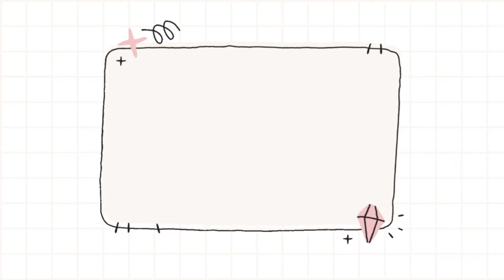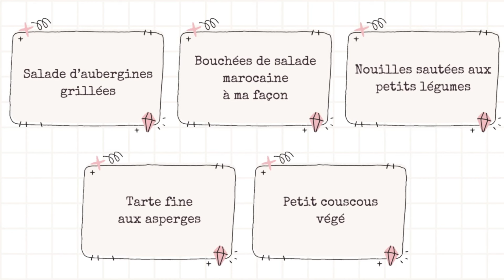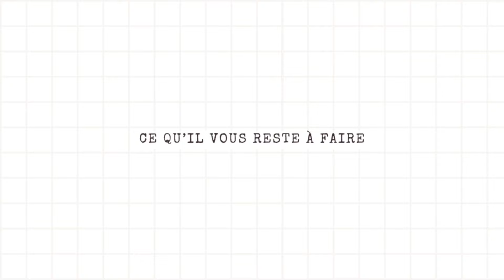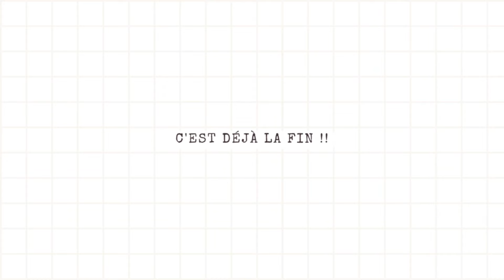BATCH COOKING, UNE SEMAINE À L'AIR FRYER COSORI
Économisez de l'argent et soutenez la chaîne en s'inscrivant sur le site de cach back Igraal avec mon lien
RETOUR DE MARCHÉ, MEAL PREP POUR LA SEMAINE AU AIR FRYER COSORI. Je ne savais pas quoi faire à manger, alors je me suis laissé tenter par les légumes qui me font envie. Je vous propose des recettes végétariennes en mode batch cooking que vous pouvez compléter en fonction de votre goût ;)
C'est aussi un meal prep petit budget.
Jusqu'à 85 € de réduction sur Hello Fresh avec mon code : HELLOFR85